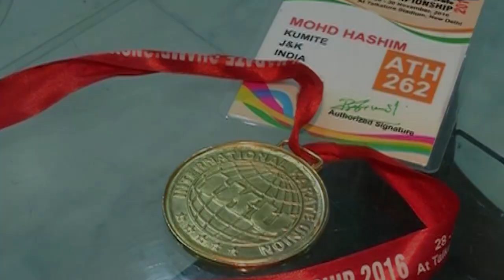Kashmiri Karate Kid Wins Gold for India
A six-year-old boy from Kashmir’s Bandipora district won the gold medal in the IKU Asian Karate Championship.

Hashim Mansoor represented India in the sub-junior category which featured participants from across 19 countries.

The event was held in New Delhi at the Talkatora Stadium.

Mansoor is the second sub-junior category player to win gold after eight-year-old Tajamul Islam, who won gold in World Kickboxing Championship.

Hashim is likely to go to represent India in the World Karate Championship to be held in Europe. He was the only kid from his school to be selected for the championship.